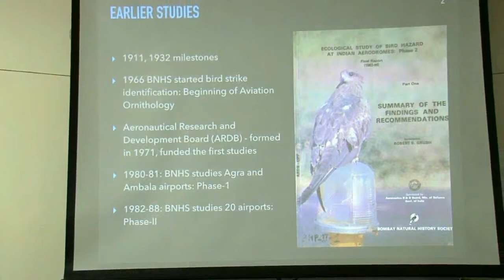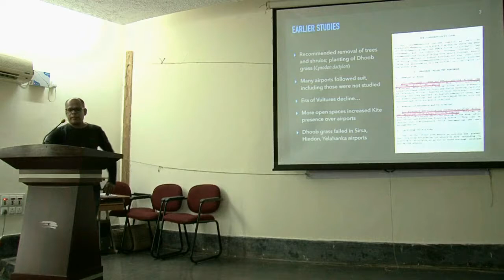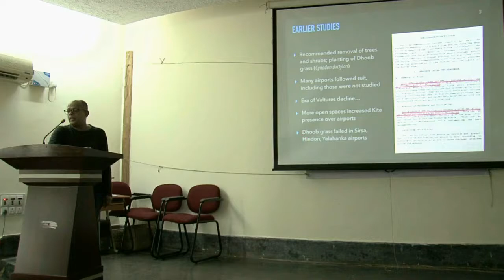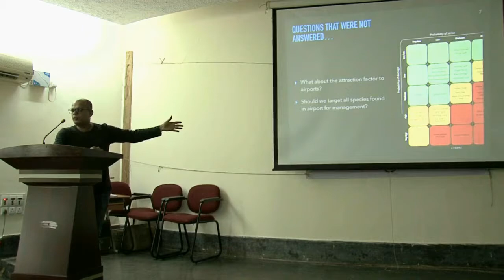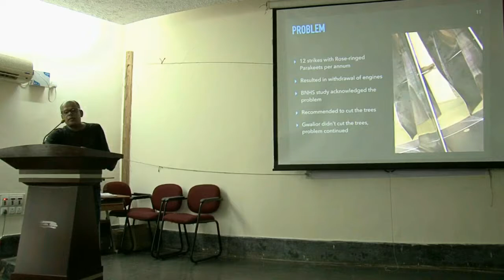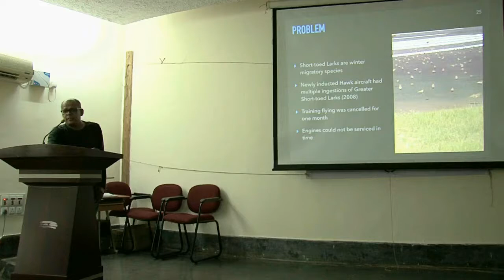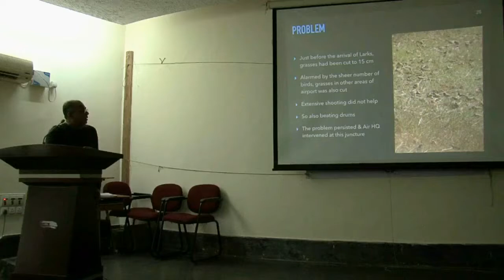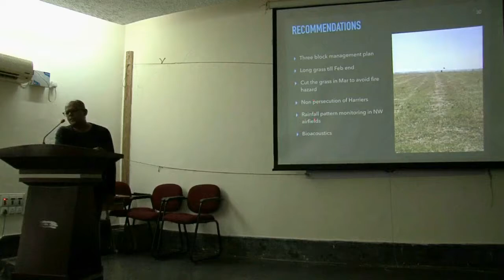Bird management at airports today — Talk by Mahesh Iyer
Bird hazard studies were first conducted in India by BNHS back in 1982-88 and covered about 22 airports. One of the recommendations included removal of vegetation from airports that seemed to attract birds. Post this era, in 1990s, Indian Air Force (IAF) got permission from Ministry of Environment to selectively eliminate birds that came too close to the runway. Both these have become the bane of our airports for the survival of birds in the recent years. These models have also miserably failed in enhancing the flight safety of airports. Today, most of the airports provide graphical services on enhanced flight safety, while the situation on ground remains contrary. New techniques were developed during 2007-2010 by Ornithology Cell of IAF to study birds at Indian airports and was proven that birds at airports could be managed without killing them or cutting trees. Two case studies on management of Rose-ringed Parakeets in Gwalior airport, and Greater Short-toed Larks in Bidar airport (both IAF bases) proves that this model has potential for co-existence of birds and planes.